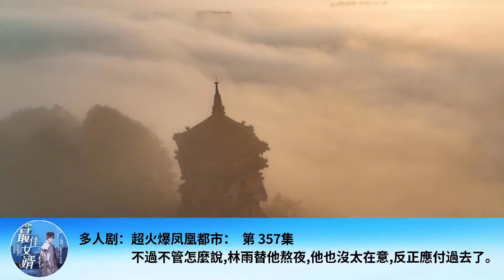多人劇：超火爆鳳凰都市： 第 357集